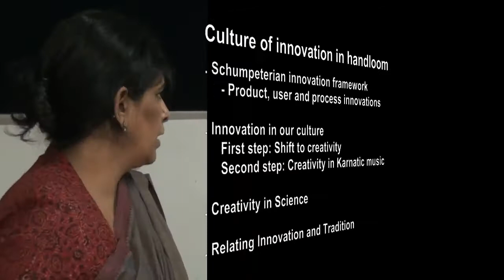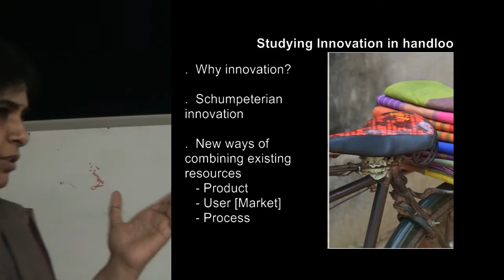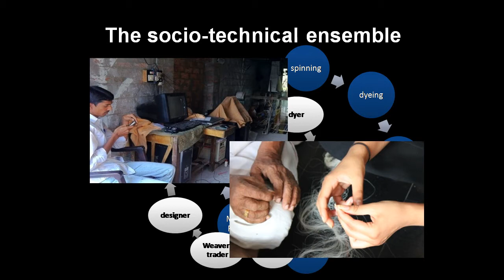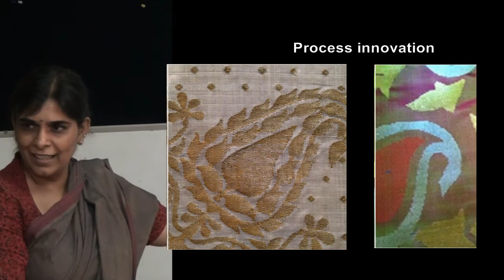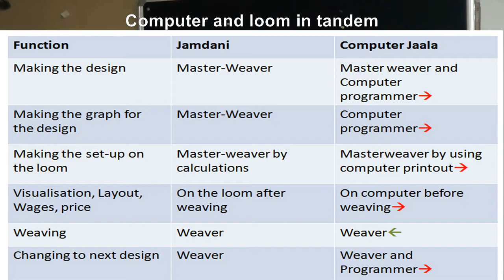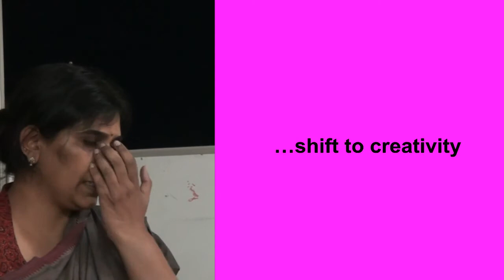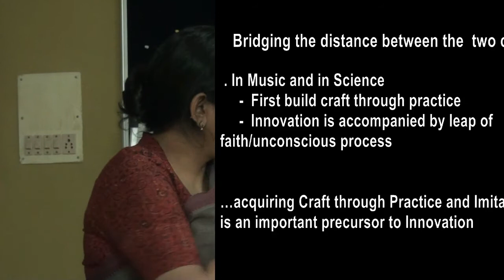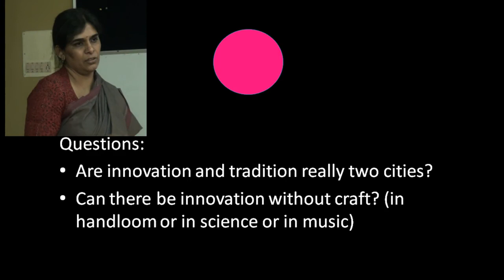Cultures of Innovation in Handloom Weaving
Annapurna  Mamidipudi of Dastkar Andhra, an NGO which is based in Andhra Pradesh to support craft and handloom livelihoods through intervening in technology, marketing, design and policy . In this presentation she discusses adaptive innovation in handloom weaving  as a sustainable socio-technology, as an equitable economic activity, and as embedded knowledge for sustainable societies